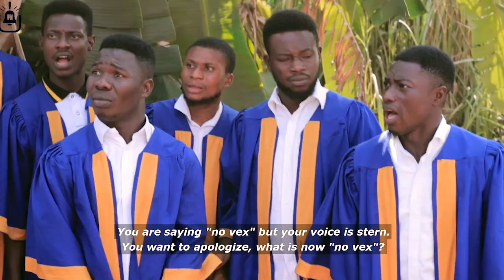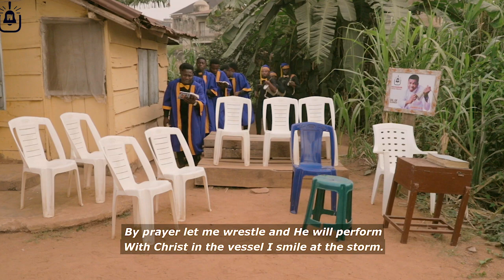SUNDAY SERVICE: JAN 2020 Edition | FULL VIDEO